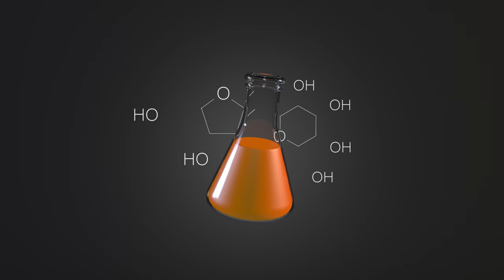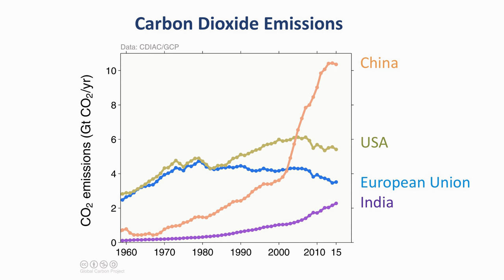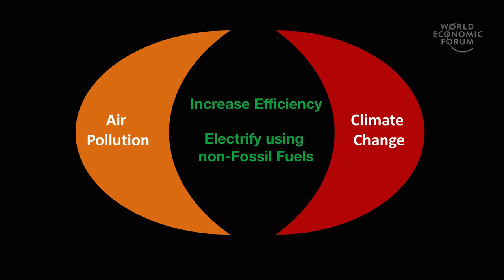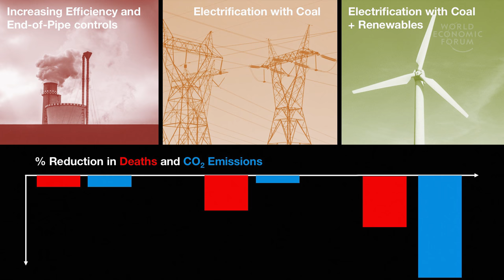Analysing impacts of air quality policies on health and climate change | Denise Mauzerall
Air pollution caused about four million premature deaths in 2012, mostly in low- and middle-income countries. Denise Mauzerall, Professor of Environmental Engineering and International Affairs at Princeton, points out that there are opportunities to address this problem at the same time as reducing carbon dioxide emissions – for example, electrifying coal stoves, which account for around half of Beijing’s pollution.